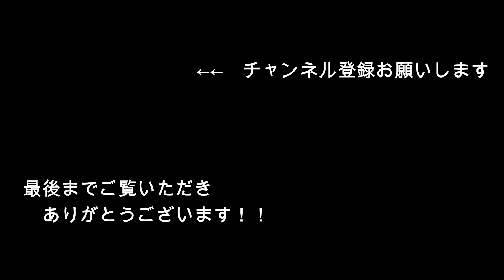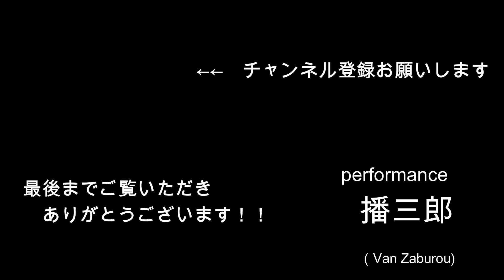桜、咲きました？？ ～雪景色の札幌～ ＃039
先週までは、暖かくて「春が来た～」と喜んでした札幌です。
今日は、一気に雪景色に逆戻りです😂

EndingMusic
「Forest of the Fairy」　 by いまたく氏
使用機材

ソニー SONY ミラーレス一眼 α6400　（←今回、出番なし）
・外付けマイク　audio-technica ステレオマイクロホン(タイピン型) AT9902
　　　　　　　　　　DJI OSMO - DJI FM-15フレキシブルマイクロフォン

GoPro Hero7